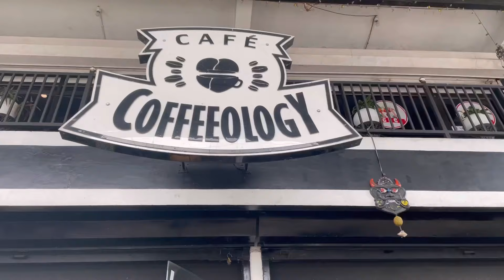8000 അടി മുകളിലെ സൂര്യോദയം കാണാൻ പോയാലോ Kolukkumalai. Munnar world's highest tea plantation 🤩